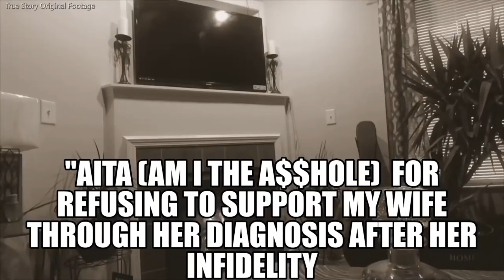Ex-Wife Faces Pro Revenge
Today's story is about a man getting payback on his ex wife after she tried to take his finances in the divorce.